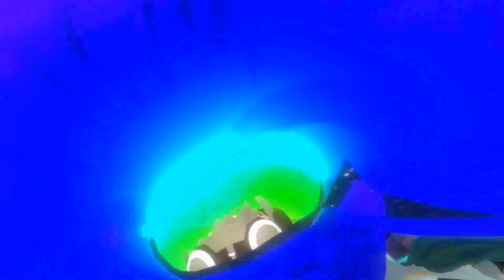LILY HAS A DAUGHTER AND SHE'S CORRUPTED! - VRChat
Happy Birthday, Lily?